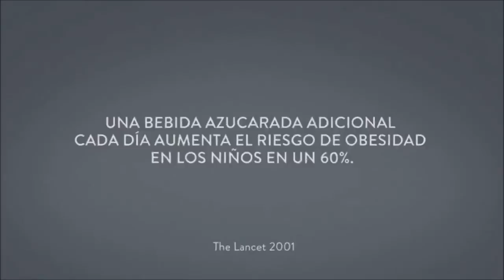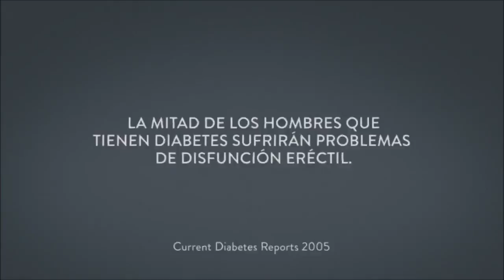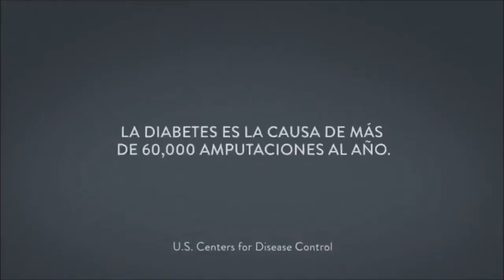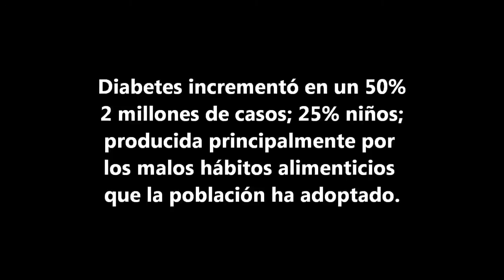Los Osos y las Bebidas - No más azucar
LA VERDAD - HECHOS SOBRE LAS BEBIDAS
Investigaciones han demostrado una relación directa entre el consumo de bebidas azucaradas y un aumento de la obesidad, la diabetes, enfermedades cardíacas, infartos cerebrales, y muchos otros problemas de salud.
Ahora usted sabe la difícil situación de los osos reales. Familias humanas reales también deben saber acerca de los riesgos de beber muchos refrescos. Aquí están los hechos infelices.
Mentira: "No hay ninguna evidencia científica que relaciones las bebidas azucaradas con la obesidad." - Katie Bayne, presidente de Coca-Cola de bebidas gaseosas, América del Norte
Verdad: Cada bebida azucarada consumida por día aumenta la en un 60% probabilidad de que un niño sea obeso.
Verdad: Cada bebida consumida por día aumenta el riesgo de enfermedades del corazón en un 19% en los hombres.
Verdad: Beber una o dos bebidas azucaradas al día aumenta el riesgo de diabetes tipo 2 en un 25%.
Verdad: La diabetes puede conducir a la disfunción eréctil.